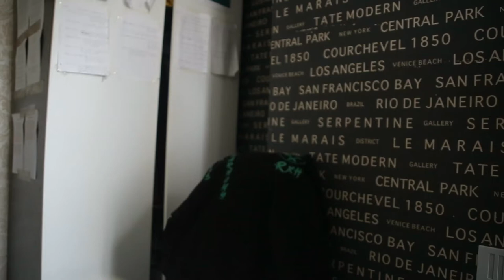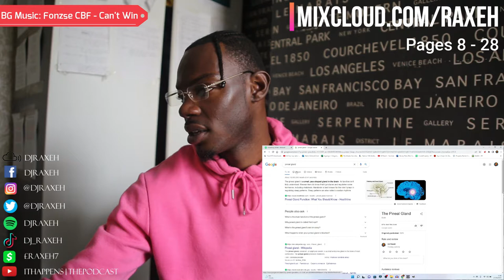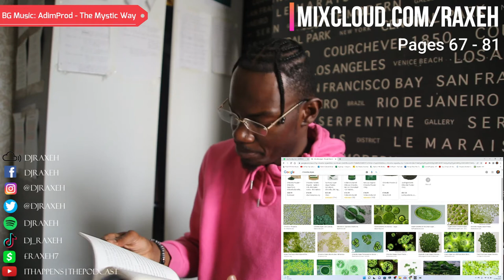RaxehReviews - 'Pineal Gland A 360 Analysis' by Evelyn Schneider Mark | SE1EP1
Welcome, to my brand new series RaxehReviews!

I'll be reading and reviewing books from various different genres, I'll also be dropping the cheat codes & giving my two cents on the topics brought up in the books I'll be reading.

Drop a suggestion below if you know a good book that needs reviewing!

THE BOOK